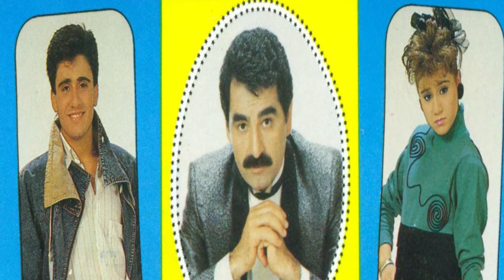Çeşitli Sanatçılar - Zorun mu Var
Çeşitli sanatçılardan şarkılar.